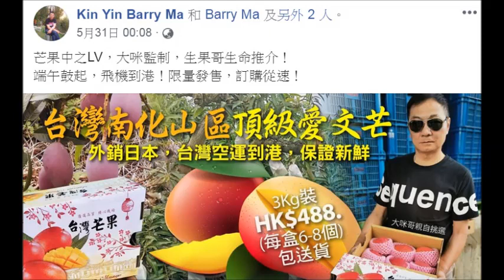20190603 閪台低俗頻道MIHK歐陽永權反擊啤梨晚報撚屌馬健賢用踩人哋抬高自己賣嗰啲愛文芒。劣等中國人撚屌馬健賢Barry Ma